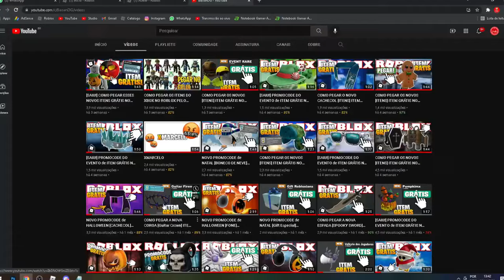COMO PEGAR ESSE NOVO PROMOCODE Crown of Electrifying Guitars GRÁTIS NO ROBLOX!